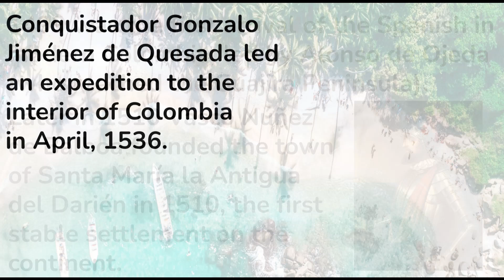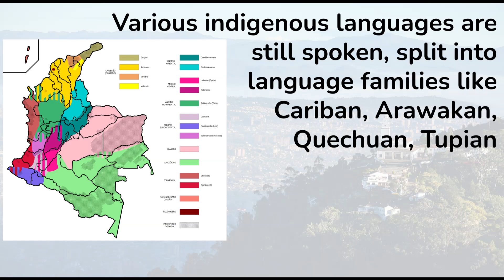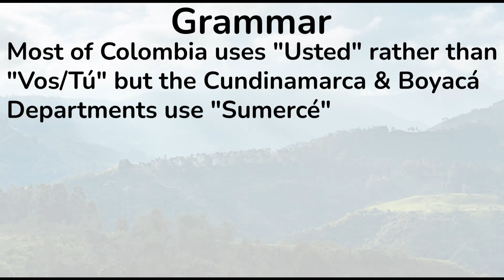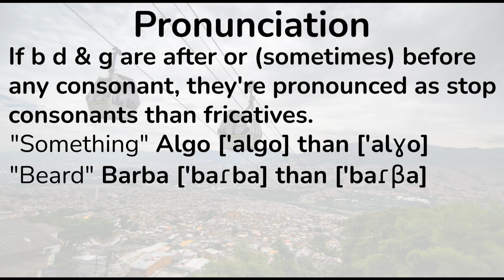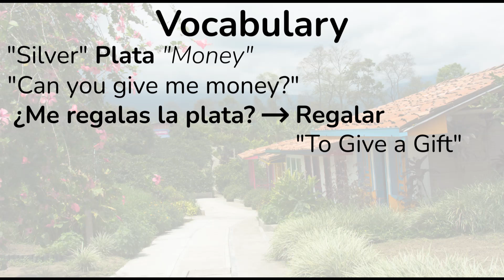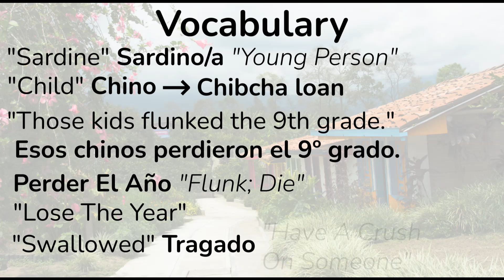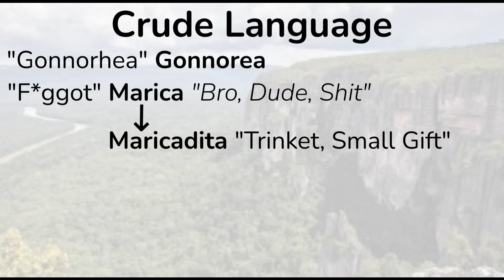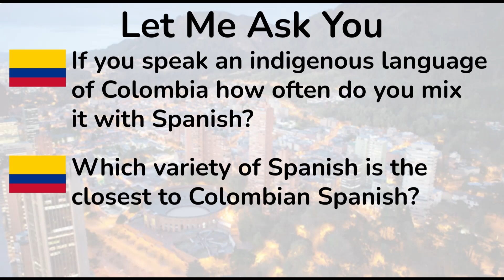Langfiles Ep. 24: Colombian Spanish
If you ever wanna visit the Americas, it's best to try and learn a dialect of Spanish/Portuguese. Today, we travel to Colombia and look at some elements that make Colombian Spanish different.

Special Thanks go to Random timbit for providing the Colombian Spanish audio, Zeltzarian for his Castilian Spanish samples and Hanna for suggestions + comments that made it in the video.

1st Song, Sonic Heroes - Sea Gate (E3 Version)
2nd Song, Super Smash Bros. Melee - Palace (Yotsuya Kaidan Version) (DeadmanPR v1 Cover)
3rd Song, Paper Mario: Sticker Star - It's Hot, So Hot

All music and images used in this video are not mine, besides the frames I made, and all belong to their respective creators as they appear in the video.